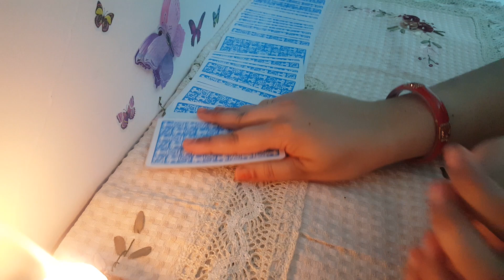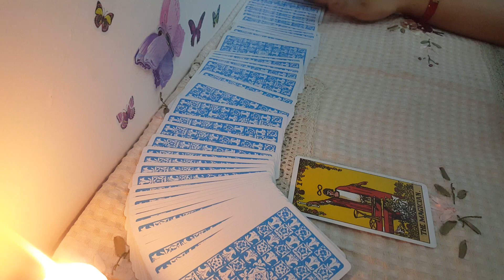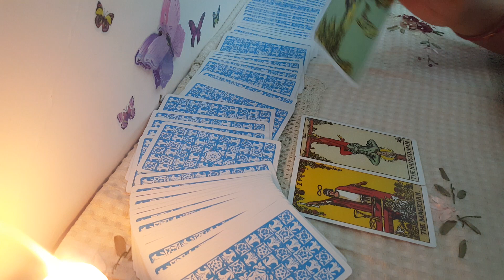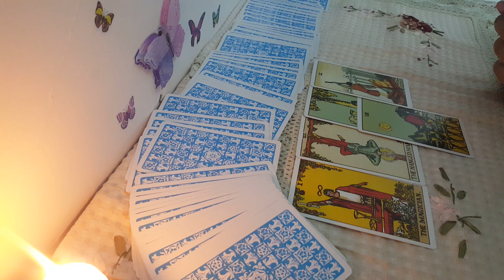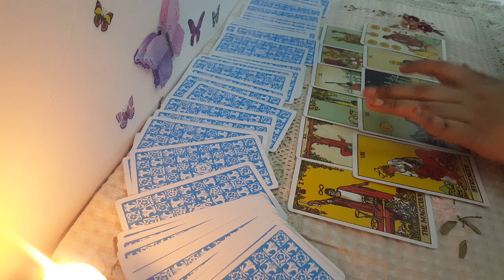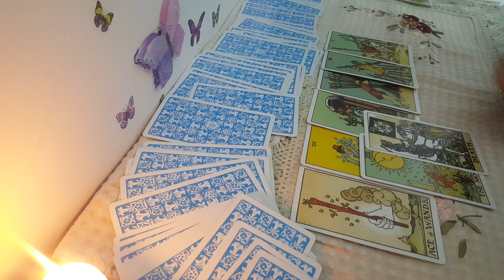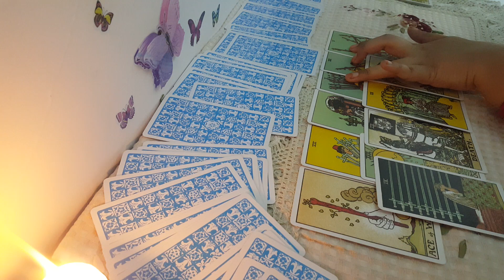Final Match T20 world cup players prediction Tarot cards || Australia vs New Zealand 14 Nov 2021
T20 world cup 2021 players prediction Tarot cards || Australia vs New Zealand
14 November